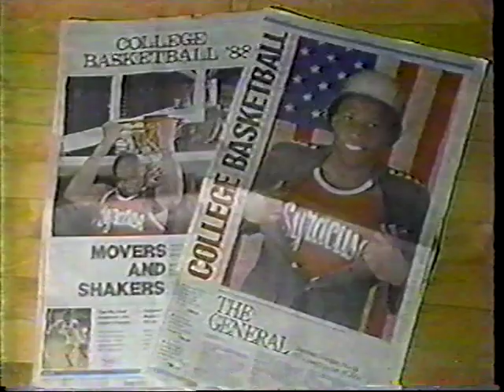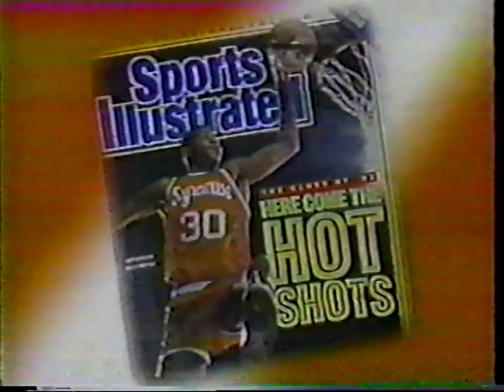#8 Syracuse 92, La Salle 76 - 1988 Preseason NIT, 11/18/1988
In the season opener for both teams, Syracuse knocks off La Salle in a Preseason NIT matchup at the Carrier Dome. This game featured both Derrick Coleman (12 Pts, 11 Reb, 3 Blk) and Lionel Simmons (19 Pts, 8 Reb) who 2 years later would finish 1-2 in the NBA Rookie of the Year balloting. This game was also the collegiate debut of HS phenom Billy Owens (8 Pts), and also his less-heralded HS rival Jack Hurd (8 Pts). But the star of the game was Sherman Douglas with 30 points and 11 assists. He also broke Pearl Washington's school record for career assists in this game. Douglas did, however, allow 22 points to La Salle sophomore Doug Overton, who was playing his first game at PG after playing SG as a Sophomore. La Salle coach Speedy Morris was upset that Overton didn't get the ball to Simmons more, though. Craig Conlin added 19 points for the Explorers, while Stevie Thompson scored 24 points on 10-12 shooting for Syracuse.